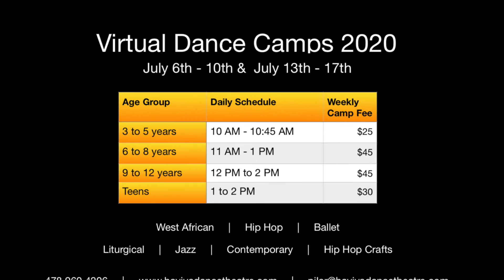Virtual Summer Dance Camp at Hayiya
Camps for children ages 3 years to teens

West African     |     Hip Hop     |     Ballet

Liturgical     |     Jazz     |     Contemporary     |     Hip Hop Crafts